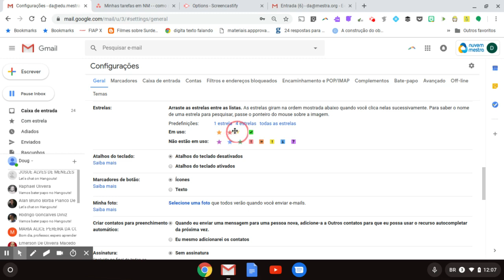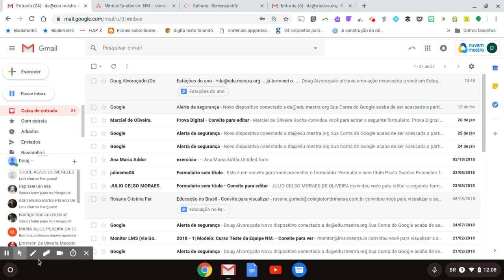Aprenda a usar as estrelas do Gmail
Você sabe como usar as estrelas do Gmail? Confira no vídeo a DicaDoDoug.